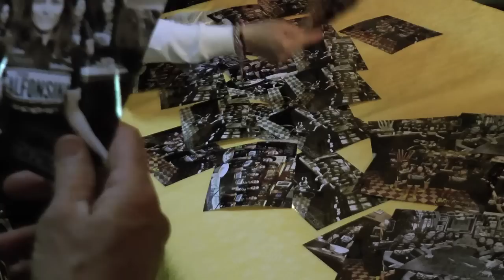Presentazione Team Alfonsina 2012